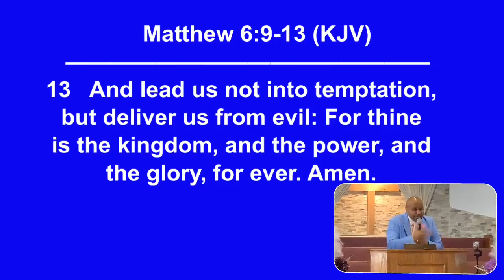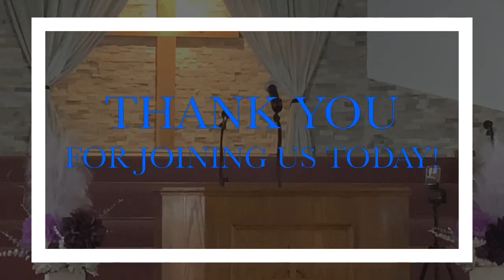GEB Live - Sunday Service 9.15.2024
Dr. S. L. Wright Sr
Senior Pastor